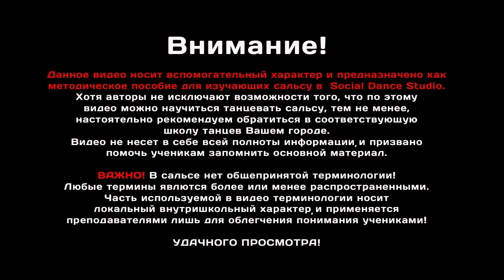Сальса. Вводный курс. Урок 3. Кубинский шаг (Paso del Son)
Social Dance Studio
Крупнейшая школа танцев в Нижнем Новгороде
Большая Покровская, 7
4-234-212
social-dance.ru